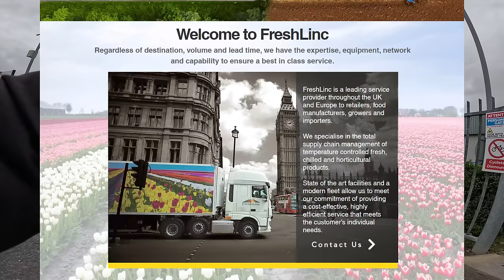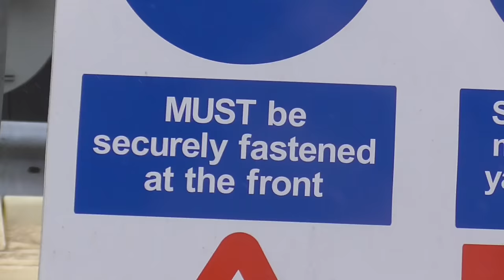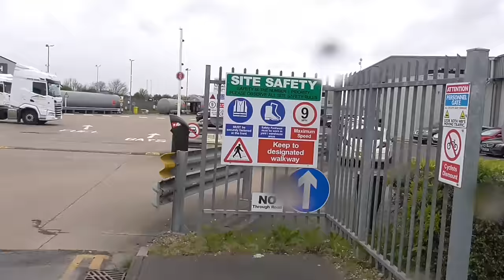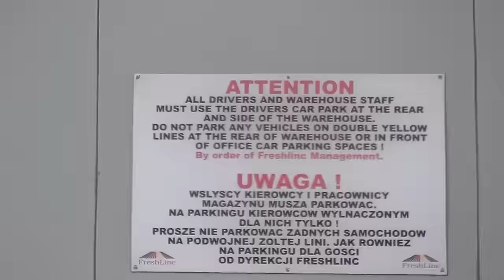Back To Work! 😉🎥🛸❌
Today we are joined by @PJAudits as we take a look at FreshLinc Spalding, Wardentree Park, Pinchbeck, Spalding PE11 3ZN.

We are spoken to by 2 members of staff who find it hard to get back to work so we have to tell them in the end.

Google Maps 360 Degree Panoramic Drone Photo - Too Windy